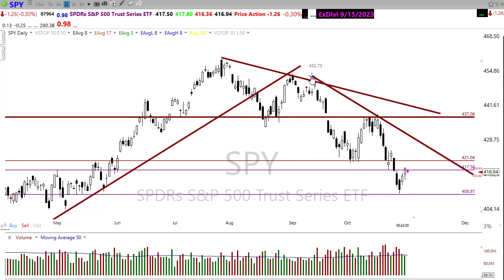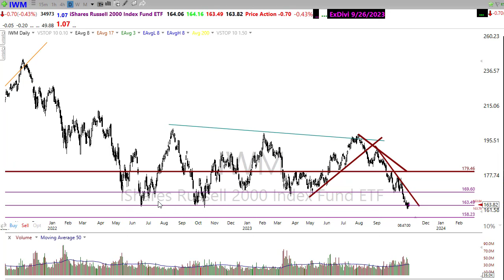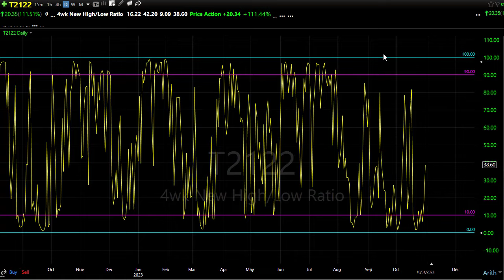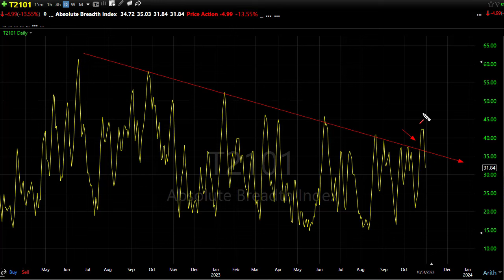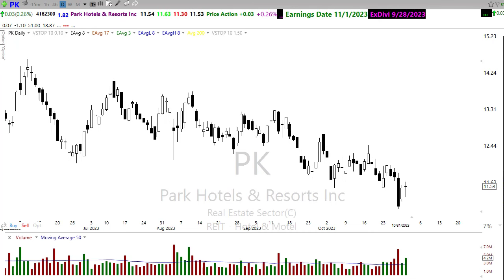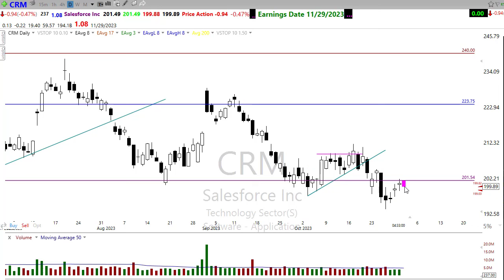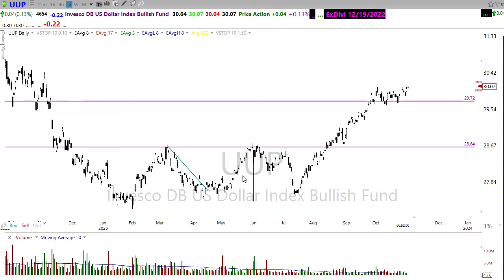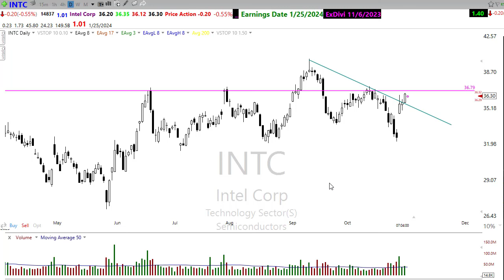Morning Market Prep | Stock & Options Trading